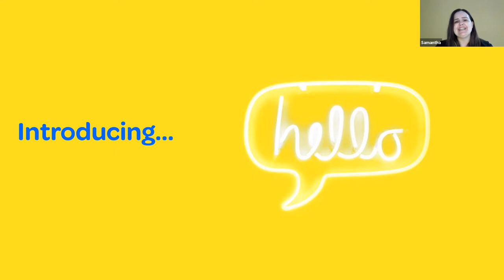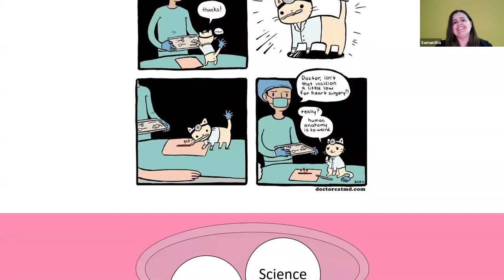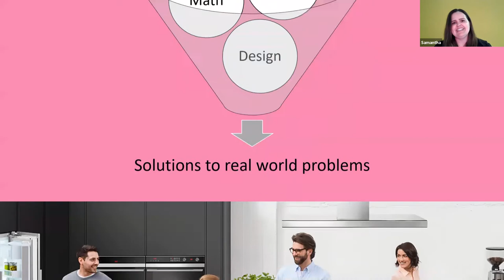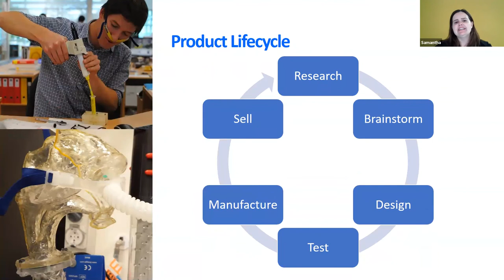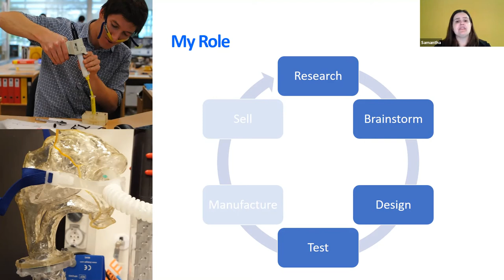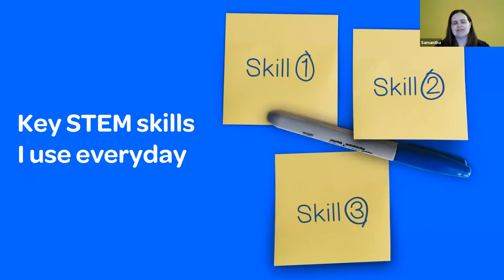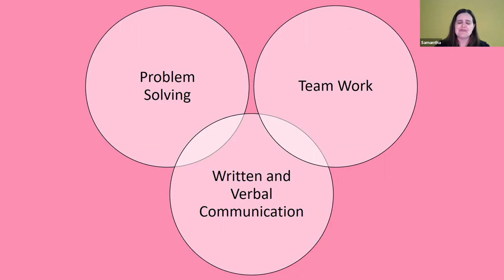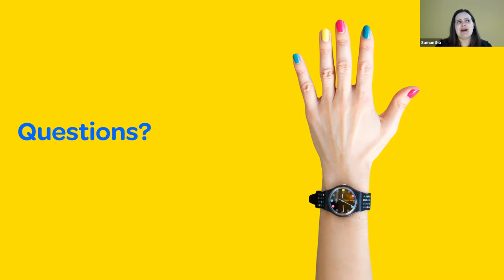Samantha Oldfield - Senior Product Development Engineer! | WONDER TALKS